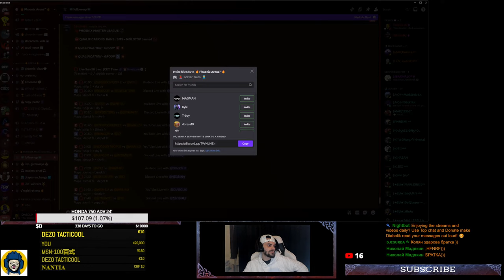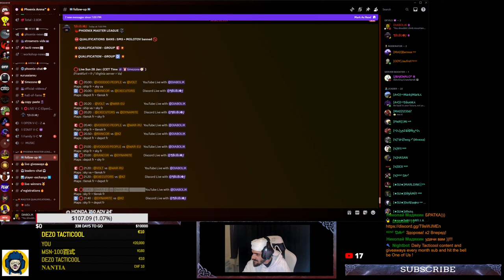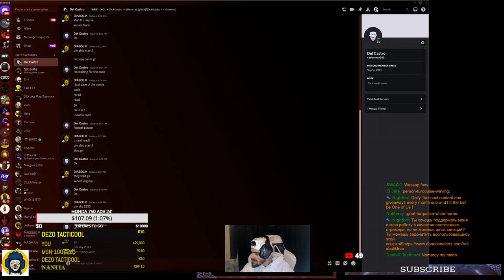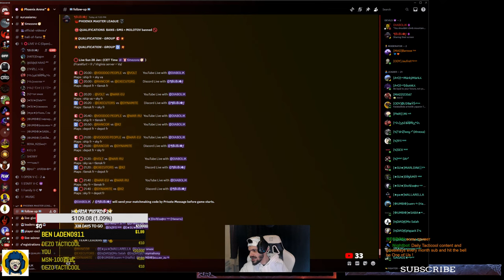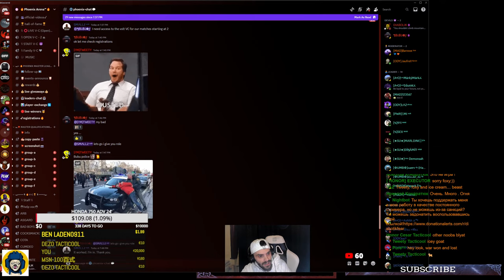MASTER LEAGUE PHOENIX PRODUCTION NIGHT 2 QUALIFICATIONS🔴LIVE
WITH BOTH MODES CONTROL AND BAG MAPS STARTING 227 JAN SATURDAY 20,00 CET
24 TEAMS WILL FIGHT AND ONLY 16 WILL QUALIFY DONT LOSE THE LAUNCH DAY AND EVERY WEEKEND HIT THE SUB BUTTON AND BE HERE TO WIN GIVEAWAYS OF INGAME GOLD#DIABOLIKTV